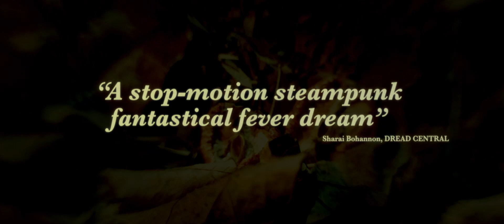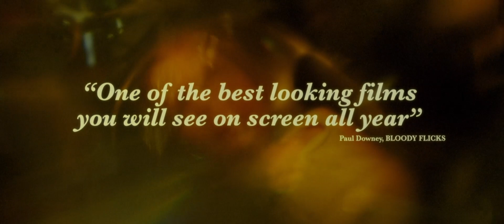Moon Garden | Official Trailer | 1080p HD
When a little girl has a terrible accident and slips into a coma, she finds herself thrust into a darkly surreal industrial dreamworld. Haunted by a nightmarish spectre that feeds off her tears, she must follow her mother’s radio-static voice to find her way back to consciousness.Shot on expired 35mm film stock with vintage rehoused lenses, MOON GARDEN is a fantastical odyssey and a visionary, handcrafted, and fully practical work of art that shows how a child can shine light even in the darkest places."